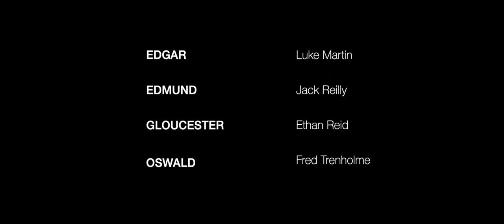EDGAR | King Lear - Act 2, Scene 2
After being framed by his brother Edmund, Edgar must flee from his father Gloucester's wrath, leading him to conceal himself to escape his capture. Adapted from William Shakespeare's play "King Lear", this short film combines moments from 'Act 2, Scene 1' and Edgar's infamous monologue from 'Act 2, Scene 2'.